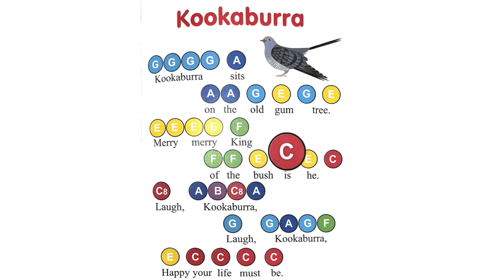Boomwhackers: Kookabura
BPM 100